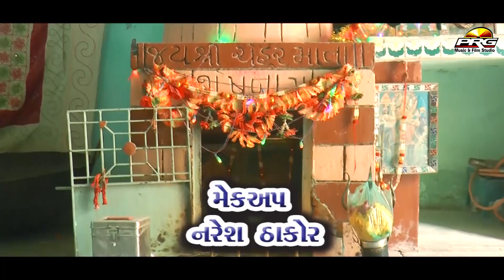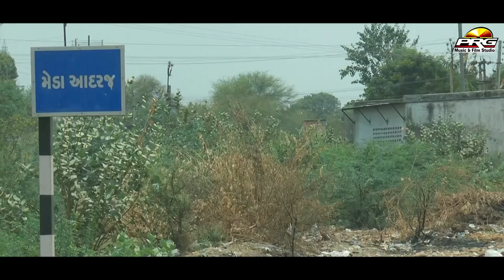Karotara Ni Chehar Sesh Ni Jod - New Gujarati Song | કરોતરાની ચેહર શેષ ની જોડ | Nilesh Aadraj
Title : Karotara Ni Chehar Sesh Ni Jod
Singer : Nilesh Aadraj
Recording : Temple Studio Adalaj
Video Director : Harish Mehra
Sahayak : Vipul Bharwad
Label : PRG Music & Film Studio
Digital Partner : RDC Media Pvt. Ltd.